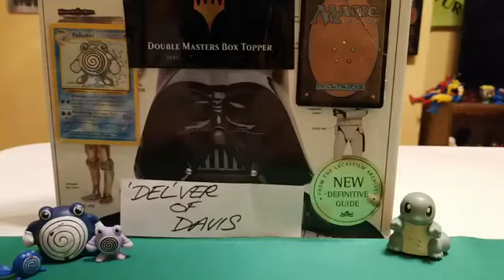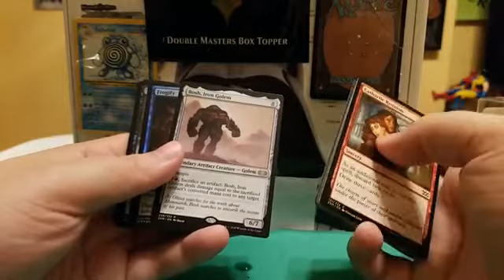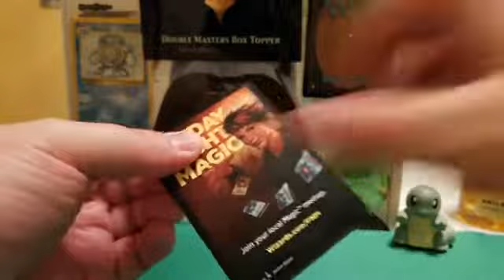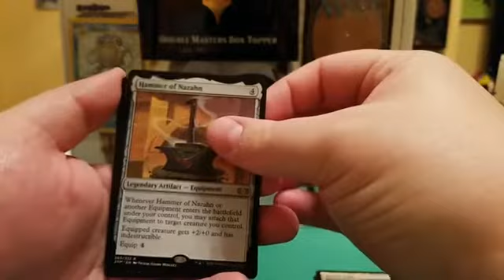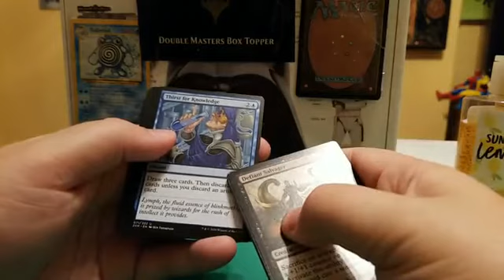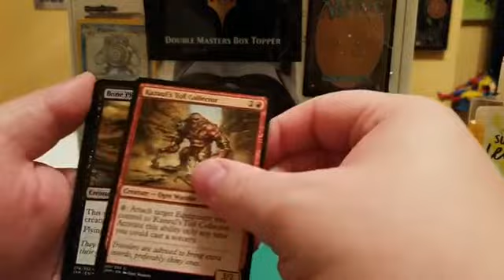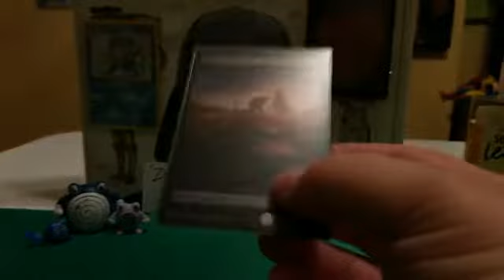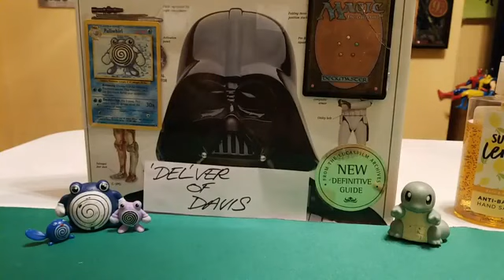010 Crackin' Packs: friend in high places (he's tall)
we have a special guest in this one, where we split a very expensive box and use hand sanitizer.